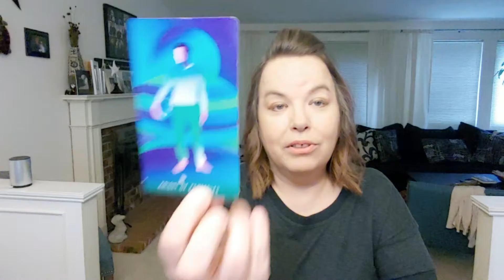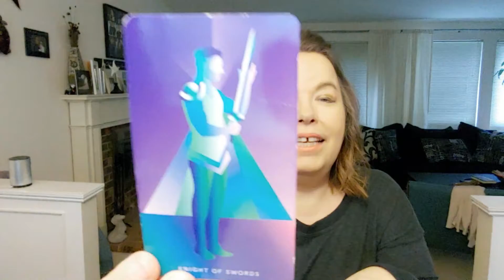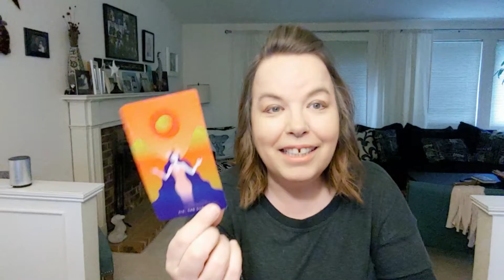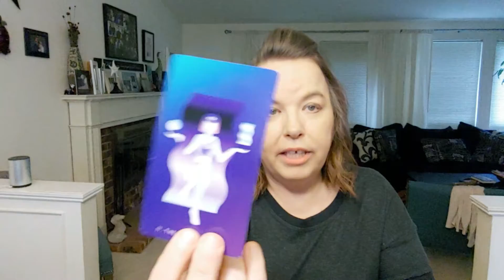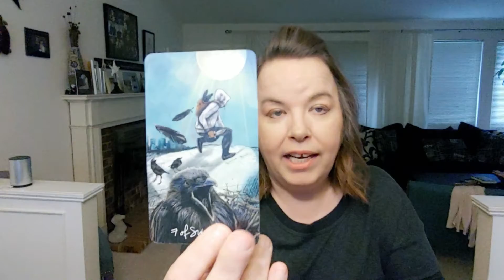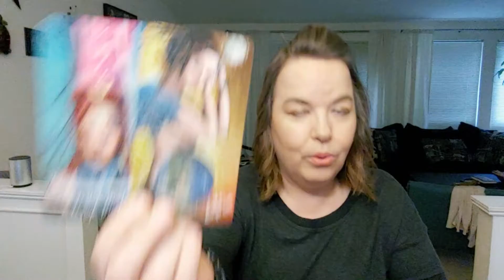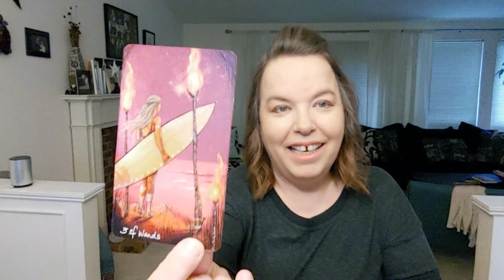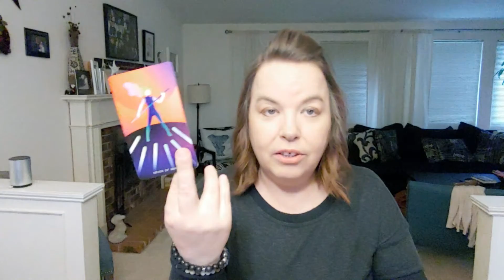Capricorn Love Tarot Reading March 30 - April 5, 2020 : Go Get It!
MONDAY: Aquarius, Pisces
TUESDAY: Aries, Taurus
WEDNESDAY: Gemini, Cancer
THURSDAY: Leo, Virgo
FRIDAY: Libra, Scorpio
SATURDAY: Sagittarius, Capricorn